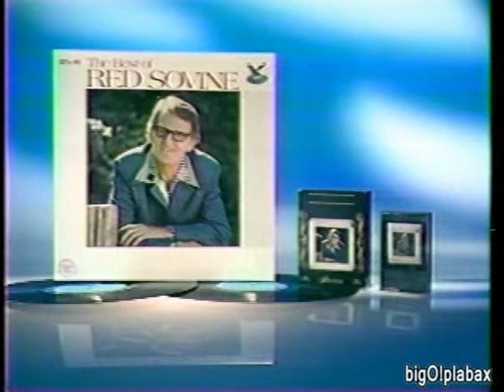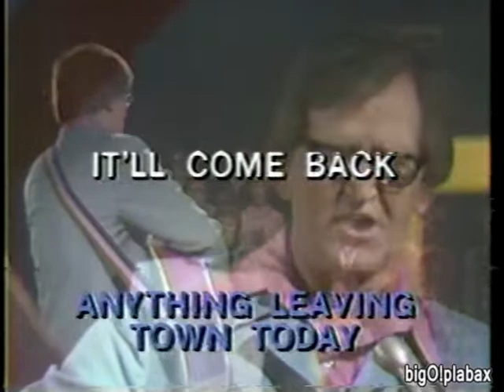KETV 7 Omaha - Weatherwatch 7 Special Report and Red Sovine Album Offer (8-18-1979)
During an episode of the syndicated children's series "Kidsworld", in a segment of street dancing, a severe weather alert surfaces with the ever jarring alarm beep, with then weathercaster Jeff Gallant voicing a brief weather update. Followed by an album offer spot from country music and storytelling legend Red Sovine.